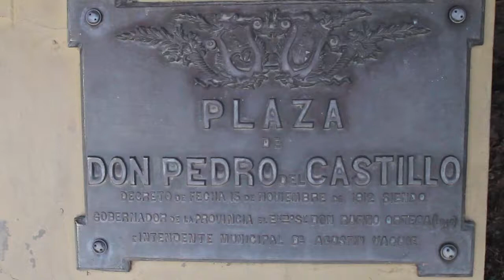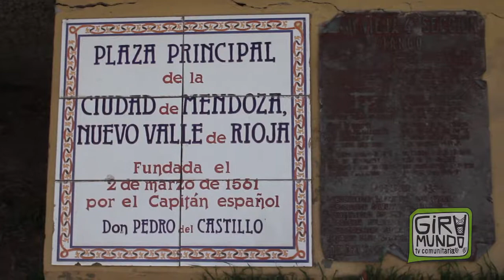Otoño en la Plaza Pedro del Castillo, Área Fundacional, Mendoza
En la Ciudad de Mendoza, a poquitas cuadras de GiraMundo, se encuentra el Área Fundacional de la Ciudad de Mendoza. Allí están, la plaza, el Museo, y las historias que hoy son parte de la identidad de nuestro pueblo. Invitamos a conocerlas en este spot de otoño.